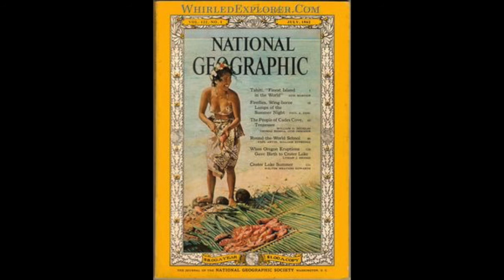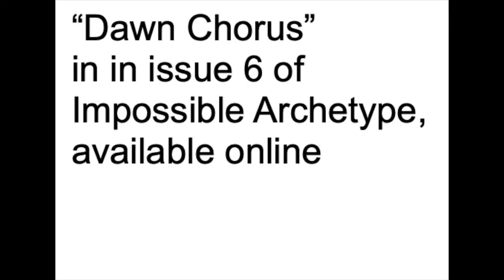Poetry Reading -- "Dawn Chorus" -- Timothy Robbins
This poem appeared in issue 6 of "Impossible Archetype".